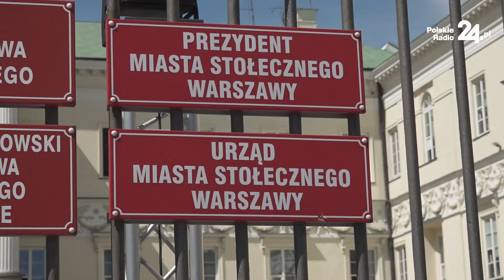Zakaz sprzedaży alkoholu po 22 w Warszawie? „Idiotyzm” kontra „dobry pomysł”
"Ludzie będą kupować w melinach". Spytaliśmy warszawiaków o zakaz sprzedaży alkoholu po 22!